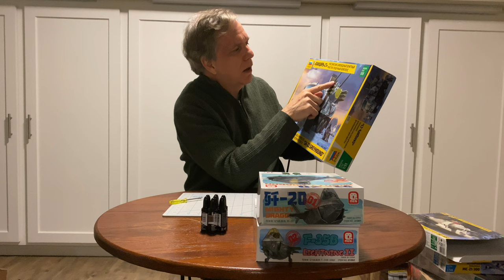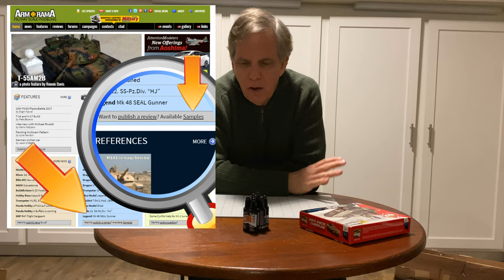Mail Call! - April 28, 2020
Another peek at what we have gotten in recently in terms of samples. And... I am in a basement again. For more info about samples please visit our sites.